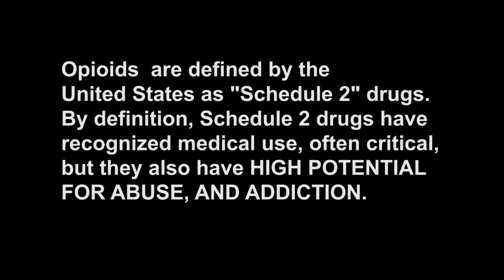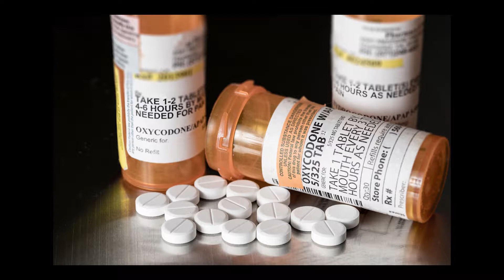Opioid Addiction: The David King Story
The Drug Free Fayette coalition will hold a town hall on Oct. 19 at 6:30 p.m. at the Sams Auditorium in Fayetteville called "Not Our Town, Not Our Kids: Pain Killers, Heroin and Overdose" to address the growing concern for opioid abuse.

Opioids include both legal painkillers like morphine, oxycodone, or hydrocodone prescribed by doctors for acute or chronic pain, as well as illegal drugs like heroin or illicitly made fentanyl.

for more information.